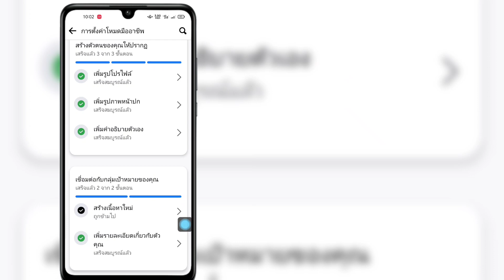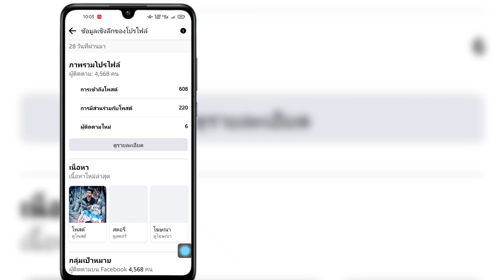วิธีดูว่าใครมาเยี่ยมชมโปรไฟล์ Facebook ของฉัน (อัพเดทใหม่) || 2023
ในวิดีโอนี้ฉันจะแสดงวิธีดูว่าใครมาเยี่ยมชมโปรไฟล์ Facebook ของฉัน (อัปเดตใหม่) ||  2023